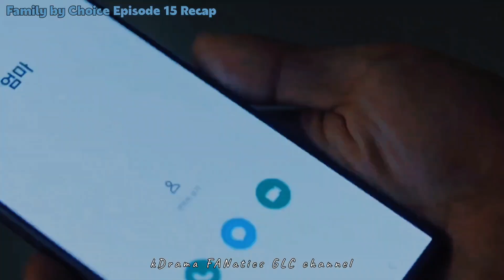FAMILY BY CHOICE EPISODE 15 RECAP | A TOUGH FIGHT FOR OUR SANWON COUPLE | ON GOING KDRAMA 2024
Family By Choice episode 15 aired on Wednesday, November 27, 2024, in JTBC.

On the episode 15 of Family by Choice,
shows our SanWon couple’s tough fight as they face rejection from Ju-won’s father for their relationship. Meanwhile, Hae-jun leaves the entire HaDal fandom in a mess after he rejects Dal’s proposal in a way that has us all screaming at him. This episode is a rollercoaster as things only get more chaotic when San-ha mother meets Ju-won.

kdramafanaticsglcchannel kdramafanaticsglcchannel

// ctto :)